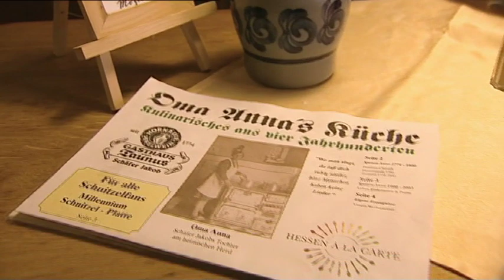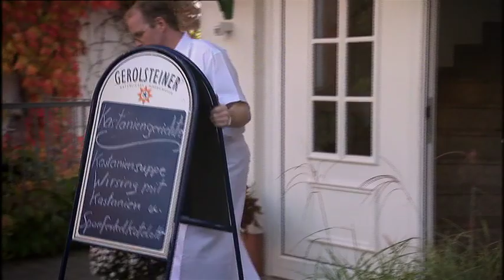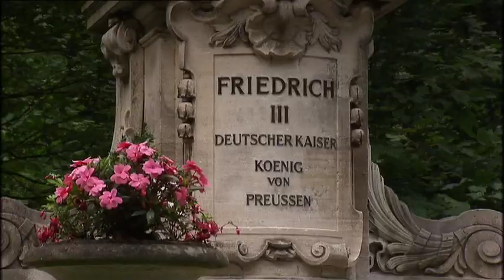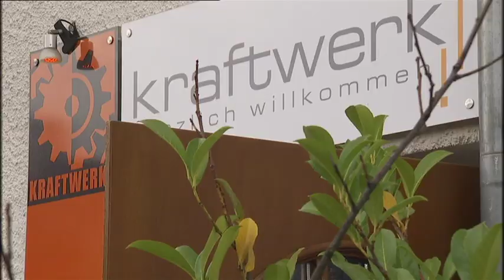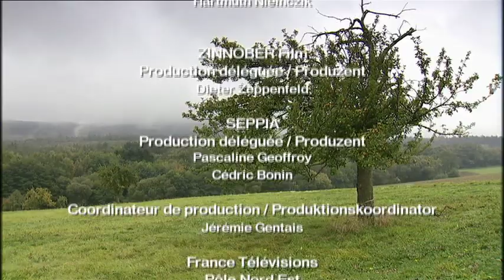Randonées sans frontières : La route du cidre - Ep 11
la Route du Cidre est un itinéraire touristique de 40 kilomètres de routes de campagne pittoresque où le paysage est dominé par de nombreux vergers et où vous dégusterez une grande variété de produits régionaux normands tels que le cidre, le pommeau ou le Calvados.